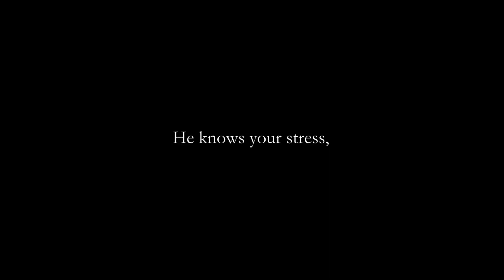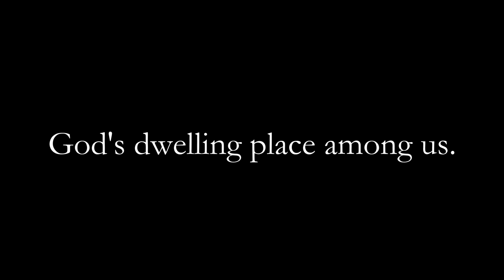Heaven on Earth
Many people requested a video on Adoration of the Eucharist.